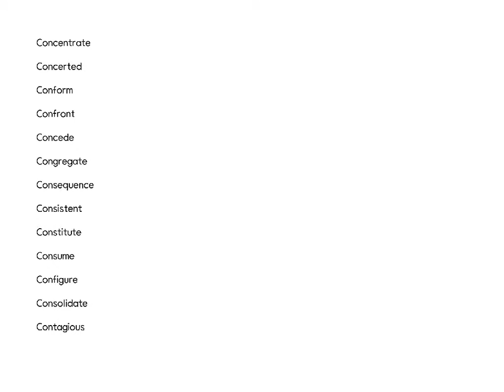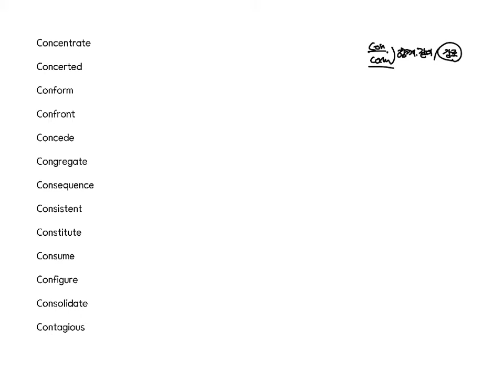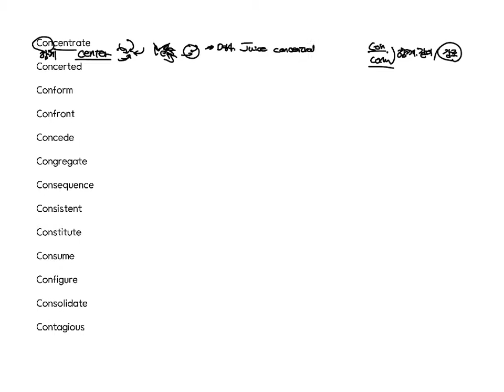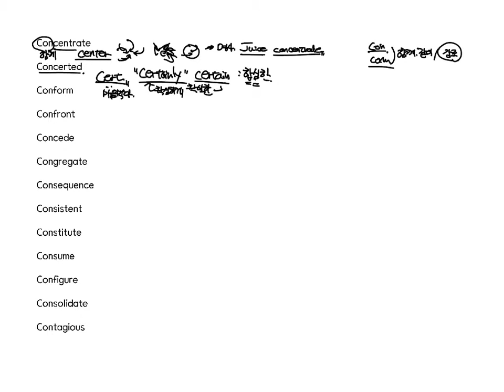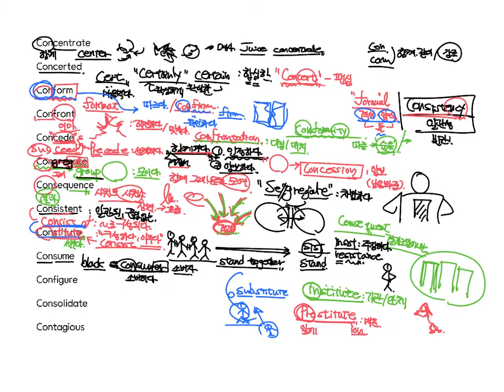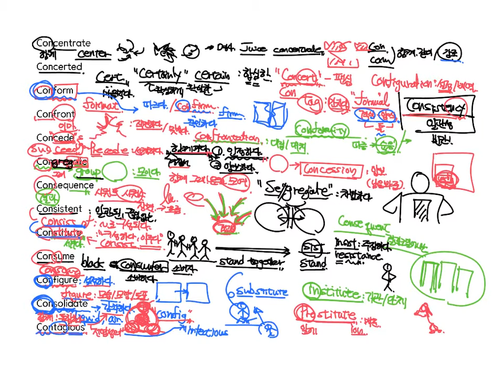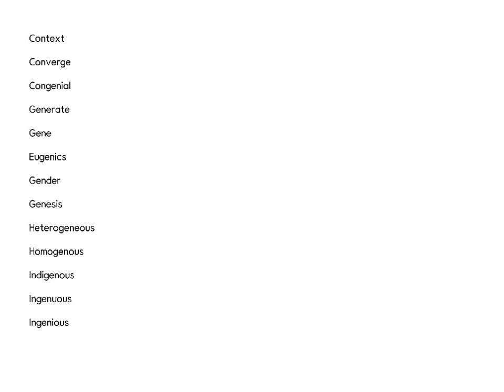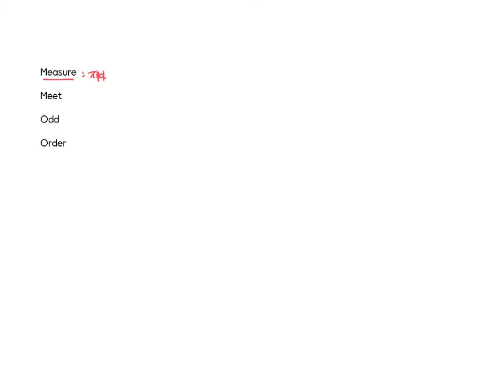어휘끝 26강